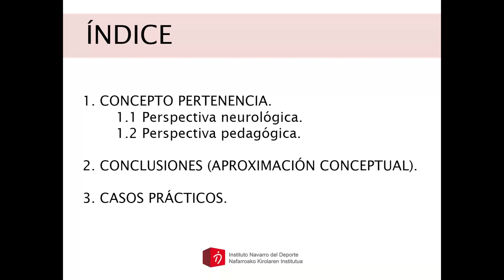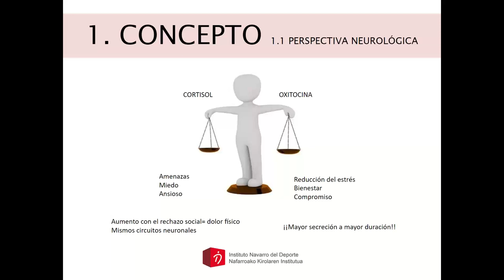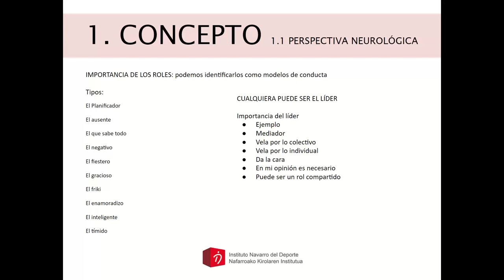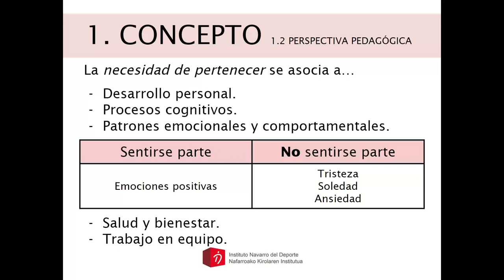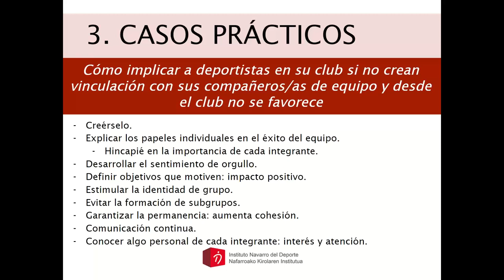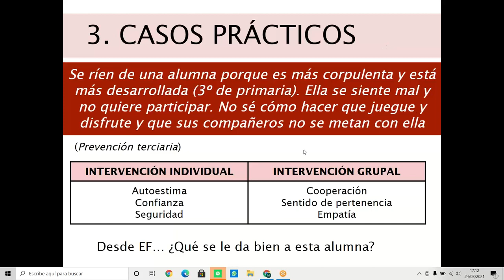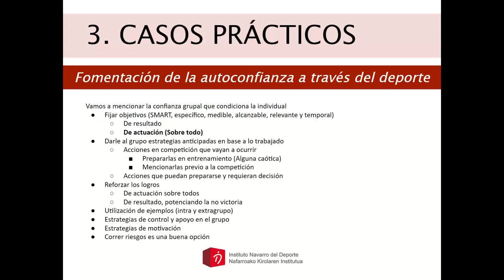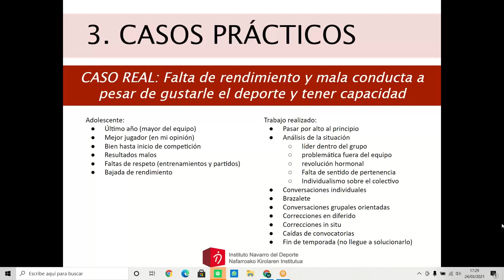UN VALOR AL MES: "LA PERTENENCIA", MARZO 2021